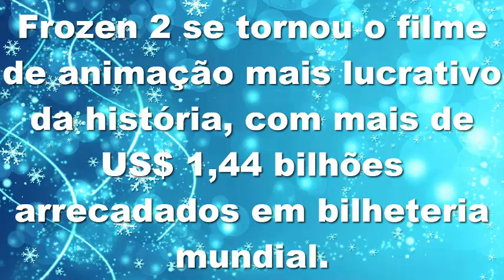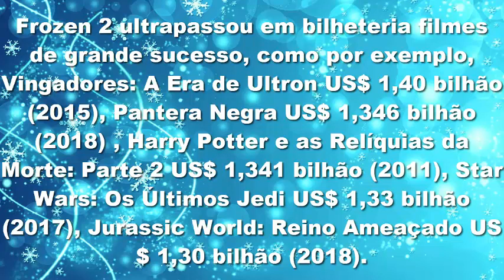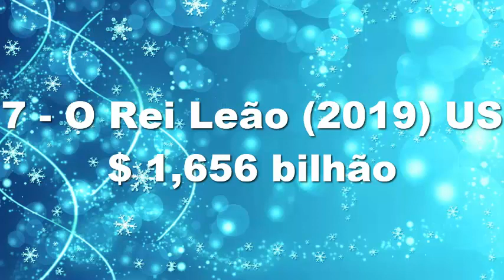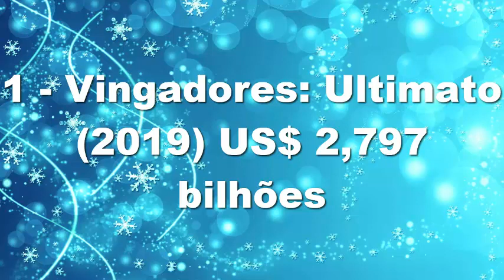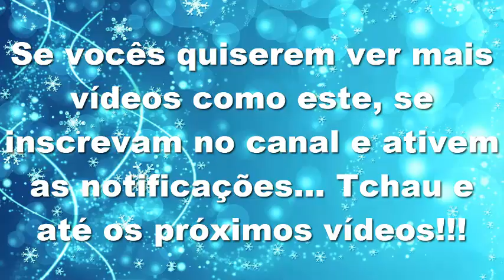Frozen 2 quebra recorde de Vingadores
Musical.ly: @bibimussati